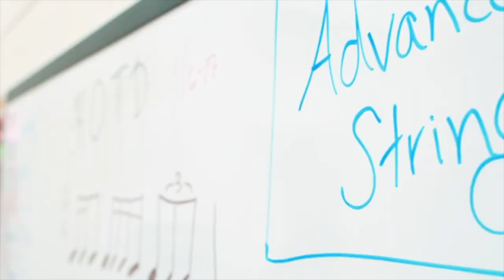Why I Give - Hanalani Music Teacher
Stephanie Hearn shares why she loves teaching at Hanalani and why she participates in our annual giving campaign. Mahalo, Mrs. Hearn, for all you do! to learn more or to make a donation.